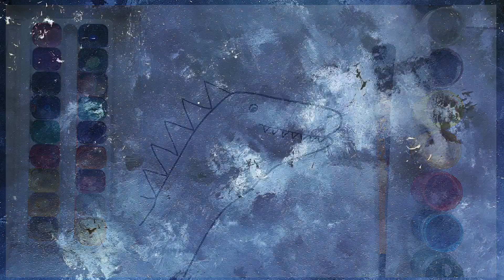« 15 цікавих та простих ідей »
Студія образотворчого мистецтва « Палітра»
Керівник : Клеймьонова Людмила Володимирівна